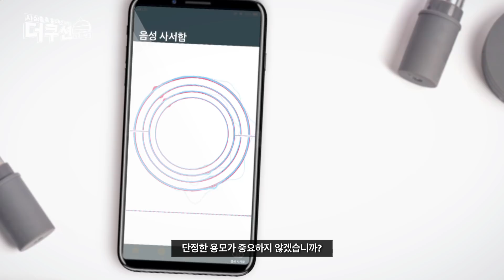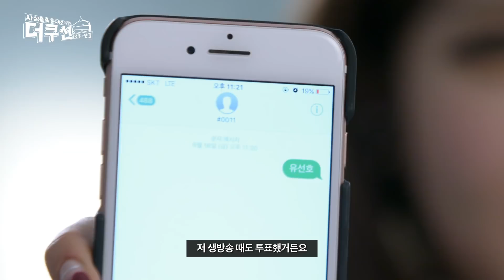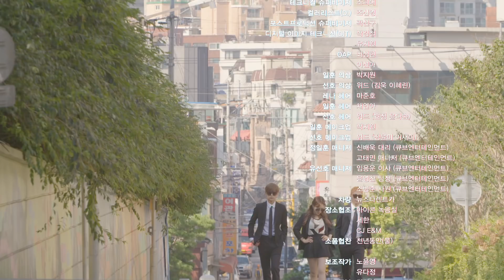성덕 유튜버 레나! 선호를 선호해♥ (with CC subs) [더쿠션(덕후;션) 01호 "섭외가 뿜뿜"]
뷰알못 병아리 연습생 유선호, 그를 위해 (자칭)코스메틱스페셜리스트 일후니 선배가 일일 매니저를 자처하다?!  여기에 구독자 89만, 10대들의 워너비 언니 레나까지?!!!

레나,정일훈,유선호 화력 최강자 3인방의 심장 떨리는 만남의 시작!
★레나 정일훈 유선호 의 사심충족 톤착쿠션 제작기
더쿠션[덕후;션]은  매주 [토,일,월] 저녁 6시 30분에 찾아옵니다.
★쿠션 제작을 위한 이들의 도전은 11월까지 계속 됩니다! (쭈욱!)